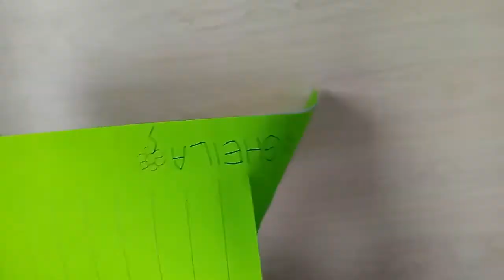Pembelajaran 1 SBdP Membuat Topi Koki ll Market Day ll SDIT Buahati Islamic School 3 Karawang